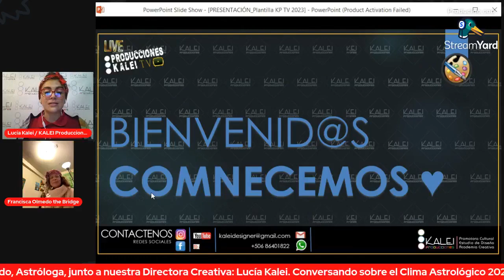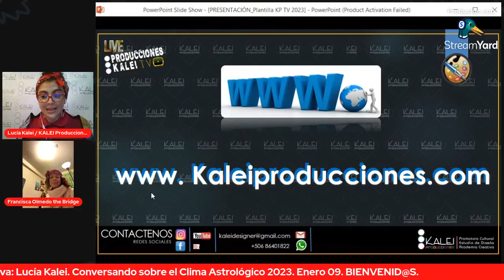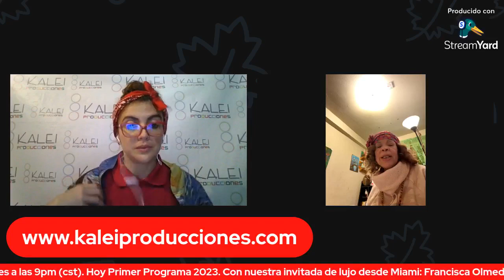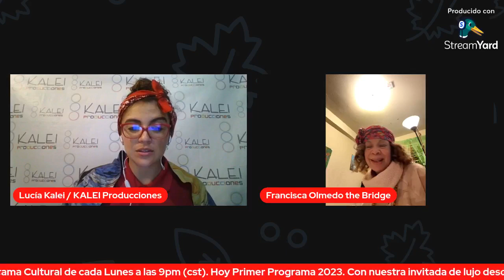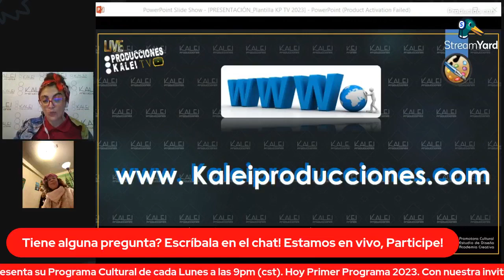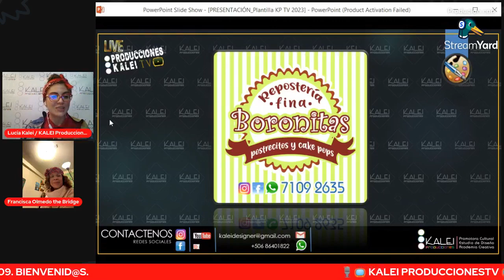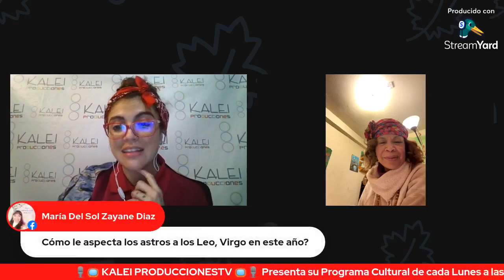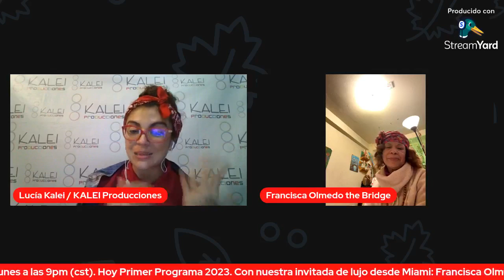🎙📺 KALEI PRODUCCIONES TV 📺🎙 Presenta: Clima Astrológico 2023. Enero 09, 2023.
🎙📺 KALEI PRODUCCIONES TV 📺🎙